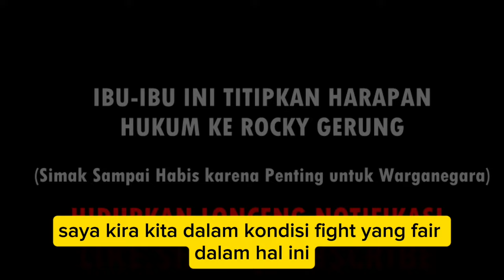KEREN!! INILAH SIHIR BUNG ROCKY GERUNG DALAM PERSIDANGAN TERTUTUP KEPADA PARA PEMBELA KEB*DOHAN!!